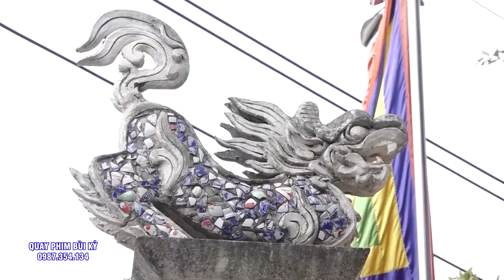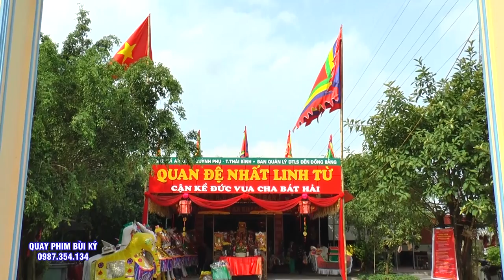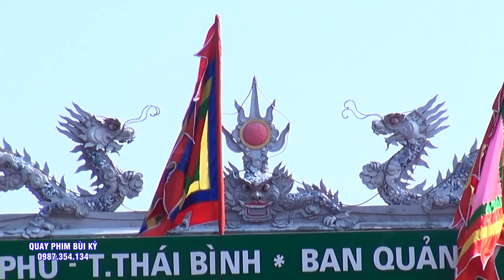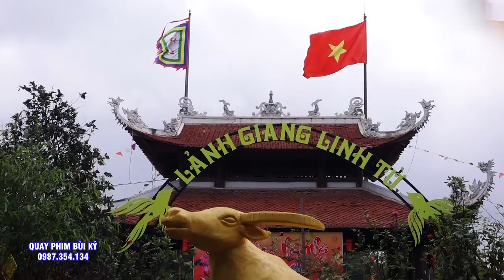Khóa Lễ Mừng Đồng Thập Nhị Niên - Đồng Thầy Chu Cẩm Dương - Dẫn Trình ĐT Nguyễn Thị Thanh Liễu